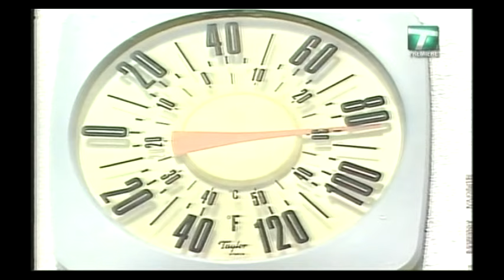Ivan Lendl vs John McEnroe Final Us open 1985